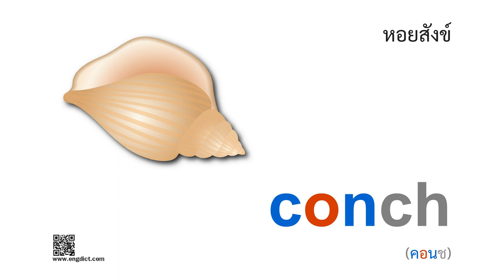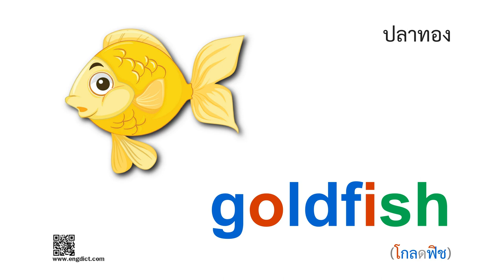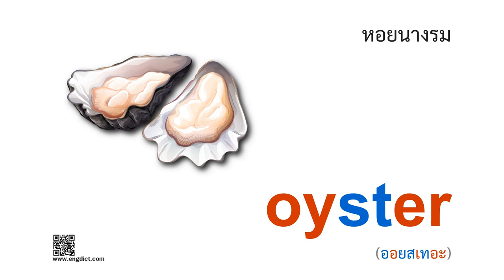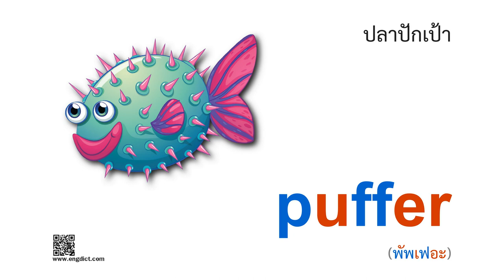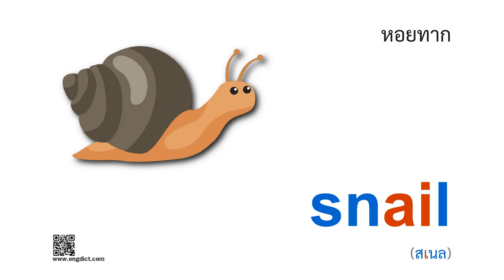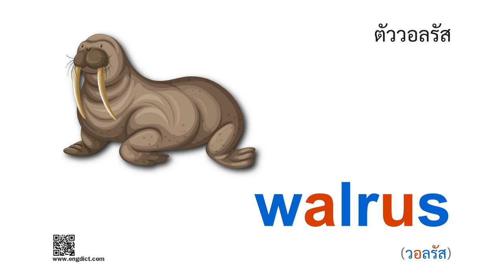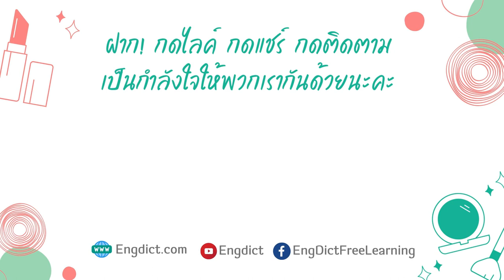36 สัตว์น้ำชนิดต่างๆ | คำศัพท์อังกฤษ | Aquatic Animals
ฝึกอ่านสะกดคำศัพท์อังกฤษ เกี่ยวกับสัตว์น้ำ ด้วยวิธีการกำหนดรหัสสีตัวอักษร (Colour-Coded Alphabet) ทั้งพยัญชนะและสระ ทั้งไทยและอังกฤษทุกตัว ไว้ได้อย่างถูกต้องชัดเจน ให้ตรงตามหลักเทียบเสียงเจ้าของภาษามากที่สุด  พร้อมภาพประกอบคำศัพท์สวย ๆ (คัดลอกคำศัพท์ ใต้คลิป! นะคะ)

- คำศัพท์เกี่ยวกับ "สัตว์น้ำ"  -

★ killer whale (คิลเลอะ เวล) = ปลาวาฬเพชรฆาต
★ lobster (ลอบสเทอะ) = กุ้งทะเลขนาดใหญ่
★ mackerel (แมคเคริล) = ปลาแมกเคอเรล
★ mollusc (มอลลัสคฺ) = สัตว์จำพวกหอยและปลาหมึก
★ mollusk (มอลลัสคฺ) = สัตว์จำพวกหอยและปลาหมึก
★ octopus (ออคทะพัส) = ปลาหมึกยักษ์
★ sea lion (ซี ไลเอิน) = สิงโตทะเล

- แหล่งเรียนรู้เพิ่มเติม-

ขอขอบคุณที่เข้ามาเรียนรู้กับเรา มีสื่อการสอนภาษาอังกฤษอัพเดทอีกมากมาย